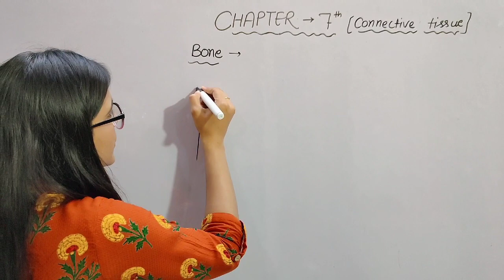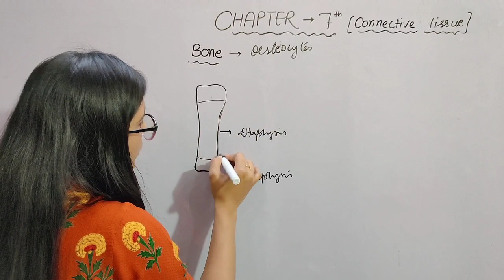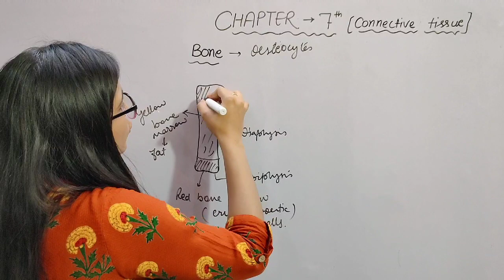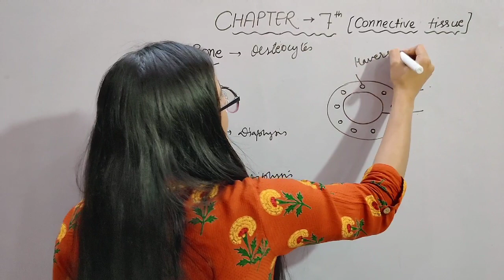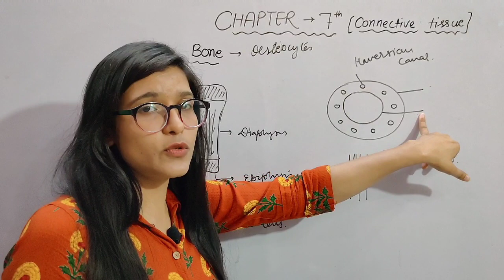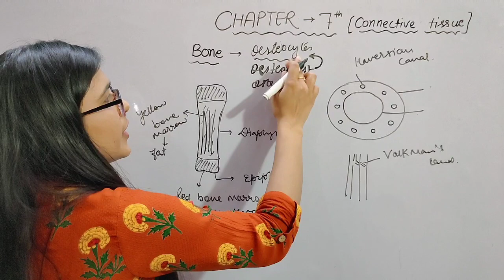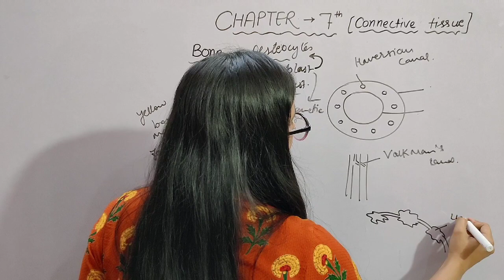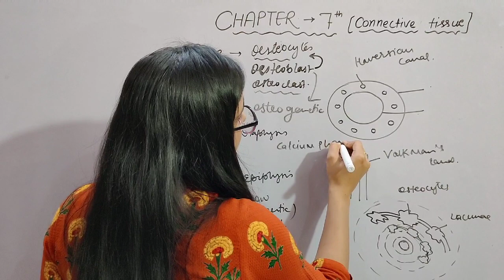BONE||STRUCTURAL ORGANISATION IN ANIMALS||CH-7||CLASS-11TH||BIOLOGY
In this video I will give you detailed explanation of chapter-7 of class-11th (STRUCTURAL ORGANISATION IN ANIMALS)